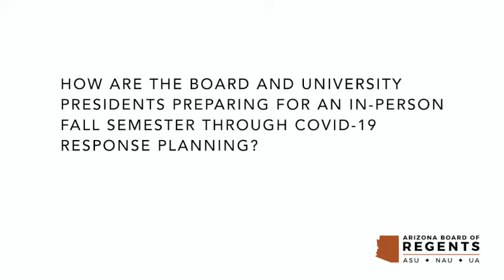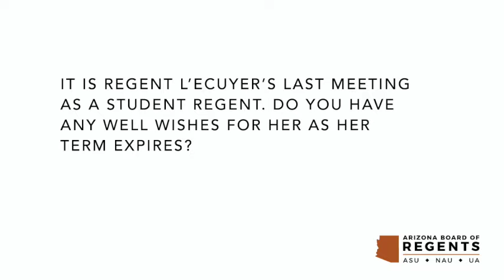ABOR Executive Director Discusses June 2020 Virtual Board Meeting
ABOR Executive Director John Arnold discusses what to expect at the June 2020 virtual board meeting, including discussions with the university presidents about reopening campuses in the fall and COVID-19 response planning, enterprise-wide performance metrics and Regent Lauren L’Ecuyer’s last meeting as a student regent.